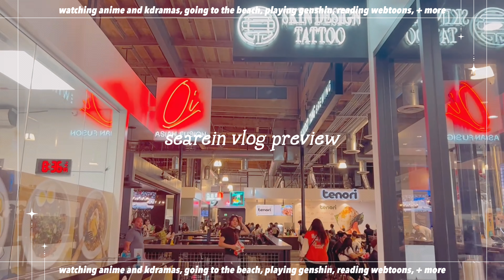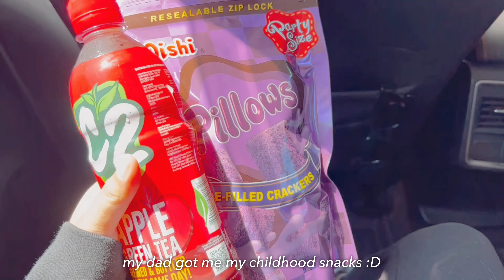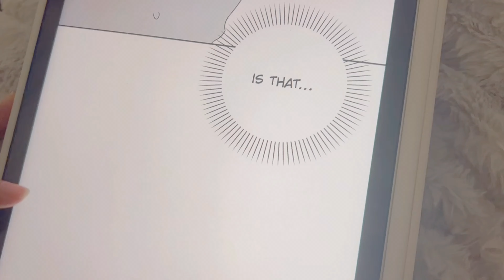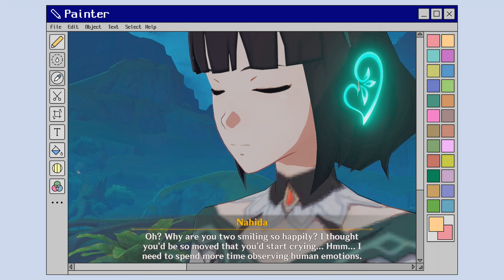daily vlog 🧋// watching anime + kdramas, reading webtoons, playing genshin, going out + more !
hello world !

I have returned with another video with random snippets of the past two weeks! I've been a bit busy again with my classes since I had two midterms since coming back from San Fran, but I survived! I hope you enjoy this video!
- sea

music ♫꒰･◡･๑꒱
- late morning (lukrembo)
- night (lukrembo)
- break up (lukrembo)
- cloud (lukrembo)
- breeze (massobeats)